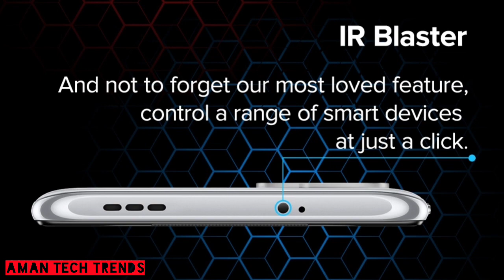POCO M4 PRO Indian Launch Confirmed| Poco M4 Pro Indian Price, Full Specifications & All Details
About Video: In this video I am going to tell you the Leaked Price, Specifications & Indian launch date of Poco M4 Pro 4G Smartphone.